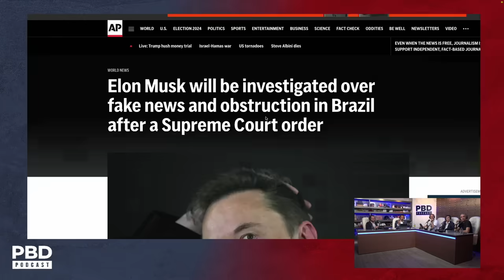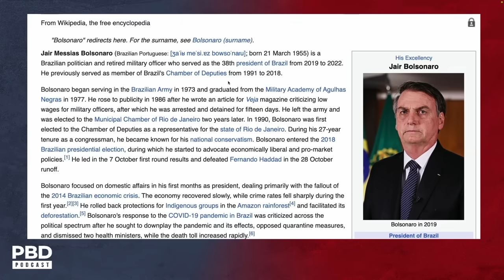“Most Powerful Man in Brazil” - Alexandre de Moraes Teams w/ Deep State to Bring Down Jair Bolsonaro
Patrick Bet-David

Valuetainment promotional links (with UTM codes)

Visit Valuetainment University for the best courses online for entrepreneurs:

Get best-in-class business advice with Bet-David Consulting:

Visit VT.com for the latest news and insights from the world of politics, business and entertainment: